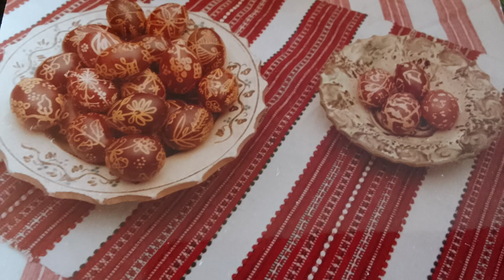Húsvéti szokások, hagyományok - dr. Fuksz Mártával, néprajzos muzeológussal beszélgettünk